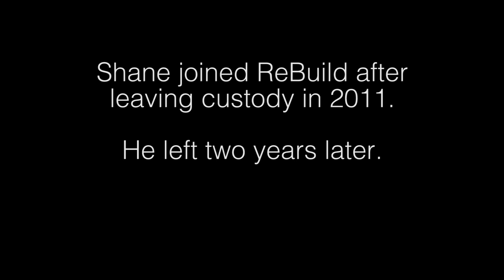YMCA ReBuild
A feature of the YMCA Bridge Project is ReBuild.
ReBuild is a social enterprise so every dollar made goes back into helping young people. Every person hired has experienced disadvantage but Rebuild gives them an opportunity to get back on track.